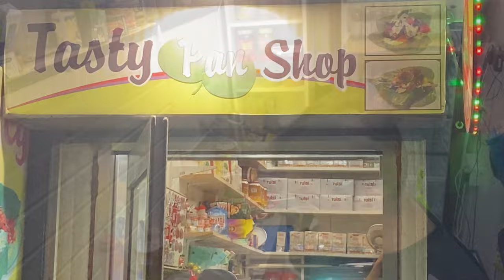Tasty Pan in Leicester | Belgrave Road | Leicester City Vlog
-- Your Queries --

Leicester City Travel Vlog
Belgrave Road
UK Travel Vlog
LITTLE INDIA Leicester
Tasty Pan Shop